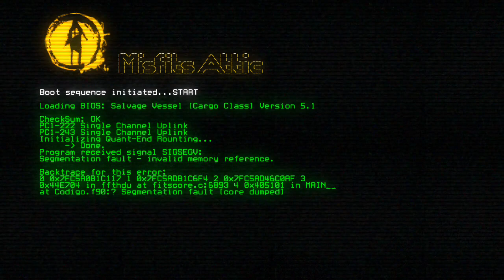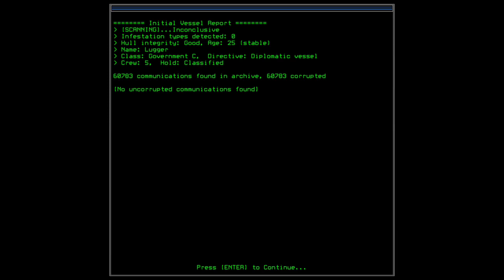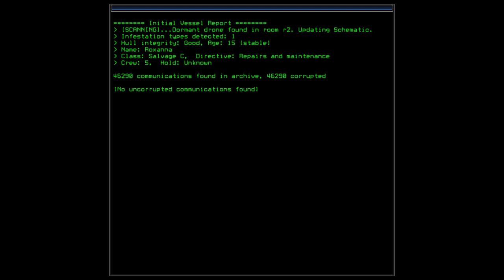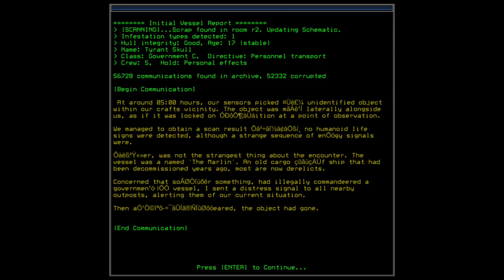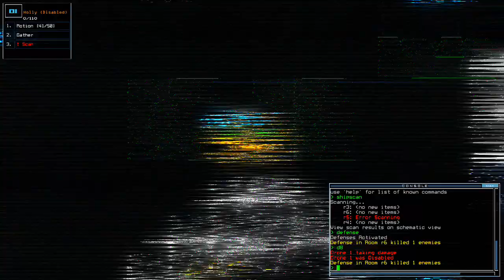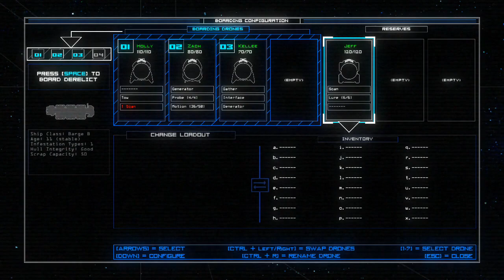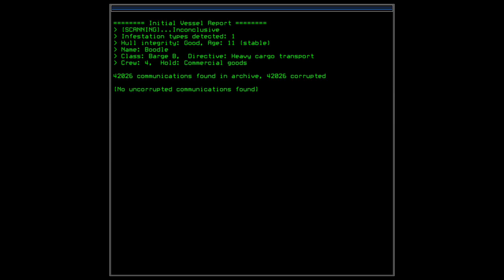Duskers (PC) gameplay